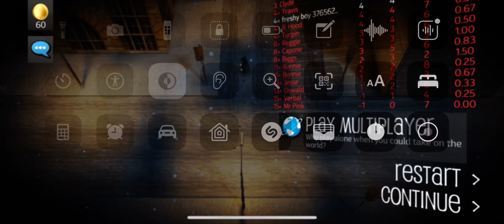Playing payback 2.